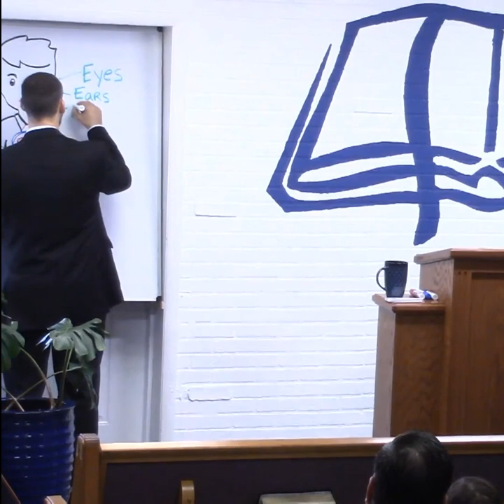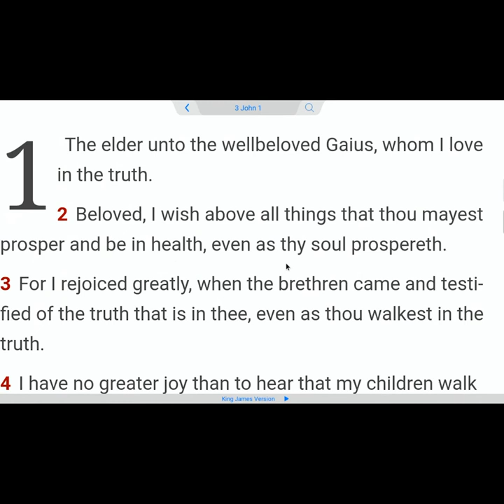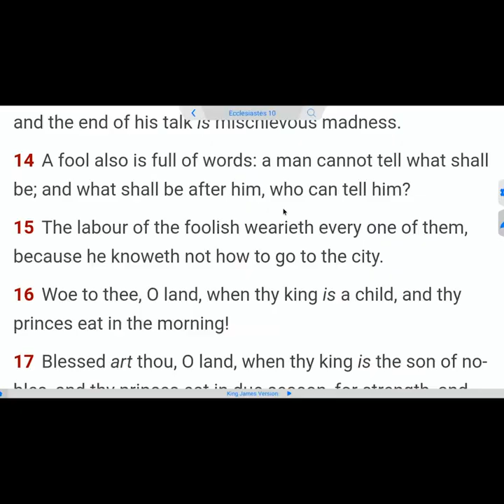Can FOOD be SATANIC?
How does ultra-processed food affect the spirituality of Christians?
Should Parent prevent kids from eating BAD FOOD?